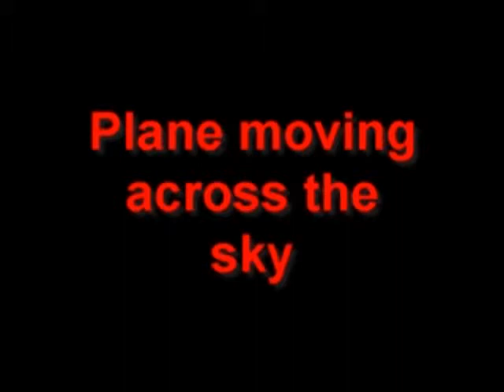Plane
Plane at 10.05am